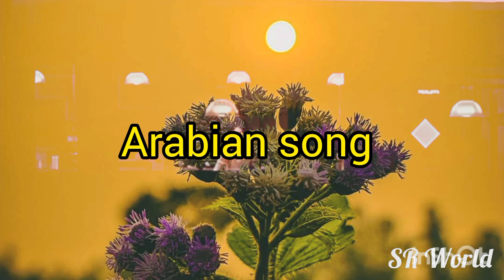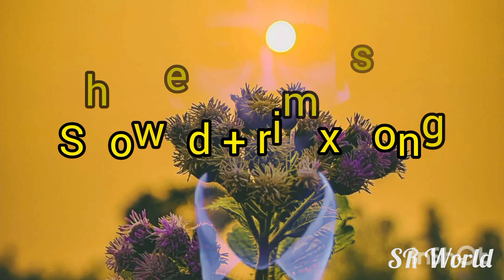Nit Sbabi (showed + Reverb)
lofi
best arabic song
talet lghiba
losing interest
mehbek
nti sbabi
lofi song
shorts
short
bangla gaan
shiloh dynasty
arabic music
bangla lofi song
bangla song
slowed
remix
new arabic song
arabic song slowed and reverb
arbi song slowed and reverb
maestro
nocopyrightnaats
byan
cheb hamidou jat tronji
cheb hamidou nti sbab ghalta
cheb hamidou 2020
cheb hamidou galethali mimti
cheb hamidou 2021
cheb hamidou 2022 jdid
cheb hamidou 2023
cheb hamidou 2022
cheb hamidou manich fahem rohi
cheb hamidou ostora ta3 9albi
cheb hamidou
sad music sad
Сильный нашид
Просвещение تعليم
tabsirah
nasheed tabsirah
Нашид
nasheed-Нашид
believe in allah
islam lovers
nasheed lovers
islamic vedios
cheb hamidou kon machi galbi
islamic speech
islamic release
motivation
islamic
naat
arabic nasheed
nasheed
islamic post
islamic motivation
quran
relax
nasheeds for study
muhammad al-muqit
alhamdulillah
muslims
islam
backgroundnasheeds
soothing nasheeds
nasheeds
copyrightfree
ncn
nocopyrightnasheeds
cheb hamidou ana mrid biha
weld03
burak balkan club remix
burak balkan club
burak balkan remix
dj burak balkan
burak balkan
boosted music
cars
car
club music
tik tok remix
brazzilian bass
deep house
bass music
car bass
car banger
slap house
house
house music
bass boosted
car music
oi oi oi (picnic dance mix 2033) dj rabbi krp x dj rasel x dj shadhin x dj alamgir (remixbd.net)
oi oi oi song | don omar - danza kuduro remix | oi oi oi song tik tok viral dj oi oi oi song bakugou
reverb
nti sbabi beat
nti sbab blaya
nti sbabi belmir
nti sbabi bgm
nti sbabi bashie
nti sbabi bass boosted
nti sbabi arabic song whatsapp status
nti sbabi arabic remix ringtone
nti sbabi arabic song
nti sbabi arabic trap
nti sbabi amorf remix
nti sbabi arabic
nti sbabi amorf
nti sbabi arabic remix
nti sbabi kader japoni
nti sbabi slowed
nti sbabi slow
nti sbabi remix 2
nti sbabi remix amorf
nti sbabi heart arabic remix
nti sbabi mazal mazal
arabic remix dj song
new arabic song slowed and reverb
arabic remix song
best arabic song 💫arbi song 💫slowed and reverb 💫❤
moroccan rap slowed music
slowed rap
slowedology
ha mamma
moroccan slowed
moroccan slowed songs
slowed la rue
la rue slowed
elgrandetoto
ها ماما مايسترو
ها ماما
مايسترو
مايسترو ها ماما
maestro slowed
maestro talet lghiba slowed
talet lghiba maestro
maestro talet lghiba
ha mamma maestro slowed reverb
maestro ha mamma slowed reverb
moroccan rap
cheb hamidou ana 3liha nahdar
ha mamma maestro
maestro ha mamma
maestro ha mamma slowed
power is not deserve💪💯 l black screen status
urdu poetry
sad poetry
poetry
khan_wri8s
wri8s
black screen status
black bacground
lyrics
Çö𝐥
𝐀𝐦𝐨𝐫𝐟
𝐀𝐦𝐨𝐫𝐟 - Çö𝐥
x bot gaming background music
arabic attitude song for gaming
viral gaming song
trending song
attitude gaming song
best gaming song
background songs for gaming
best gaming songs
pubg trending song
bgmi trending songs
pubg
no copyright songs for pubg
no copyright song
no copyright songs for gaming
𝐍𝐨 𝐂𝐨𝐩𝐲𝐫𝐢𝐠𝐡𝐭
𝐀𝐭𝐭𝐢𝐭𝐮𝐝𝐞 𝐒𝐨𝐧𝐠
ncs
michku
daku pubg montage
pubg montage
daku 😈 velocity edit
daku 😈 velocity edit | bgmi montage
daku 😈 velocity edit | bgmi montage | pubg status
daku 😈 velocity edit | bgmi montage | pubg status | @itslakshyaedits7 @yuvrajopyt @indayush yt
poco x3 pro read
pubg lite best montage
reflex op
zamasu yt
youtube albert
neo
kobrabhai
godtushar op
godprveen yt
indayush yt
pubglite montage
story of brave major mohit sharma para sf
sigma rule attitude status
major mohit sharma wife
major mohit sharma video
major mohit sharma tribute
major mohit sharma story
major mohit sharma status || para sf commando status
major mohit sharma movie
major mohit sharma indian army
major mohit sharma biography
major mohit sharma ashok chakra
major mohit sharma 1 para sf
major mohit sharma
major mohit sharma status
major mohit sharma mjarjar
cheb hamidou ana sbab rouhi
new arbi song
cheb hamidou ahbibi
best arbi song
شاب حميدو
حميدو
broken
top
imrankhan
aaja we mahiya
bewafa
whatsapp status
lofitp
remix songs
hindisong
remixmashup
2023
tiktok tranding
new punjabj
music lover
tiktoktarnding
lofistatus
soul tune
bicky official
lofisongs
remix song
slowed and reverb songs arabic
hindi movie 2022
hindi song
arab music
arabic song remix
free fire
arabic songs
arbi song
arabic songs remix
vibereberb

tiktok vairal gan
tiktok vairal song
cover music